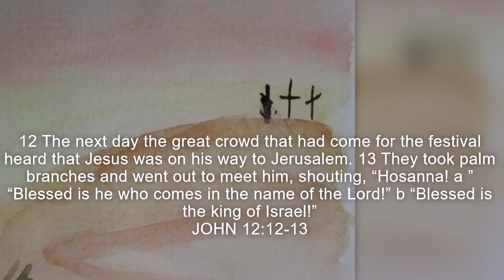( 046 ) *PALM SUNDAY*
PALM SUNDAY - REJOICE AND GIVE PRAISE

JOHN 12:
12 The next day the great crowd that had come for the festival heard that Jesus was on his way to Jerusalem. 13 They took palm branches and went out to meet him, shouting, “Hosanna! a ” “Blessed is he who comes in the name of the Lord!” b “Blessed is the king of Israel!”

***HAPPY MAIL***
C/O  GEN.DEL.

MUSIC RESOURCE
Intro:

Track: Candy Clouds - [MU release]